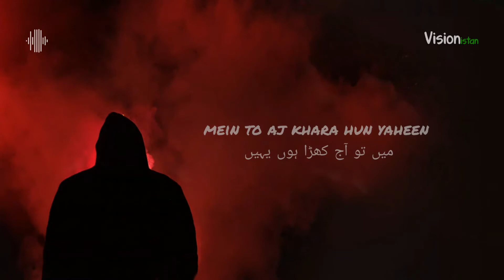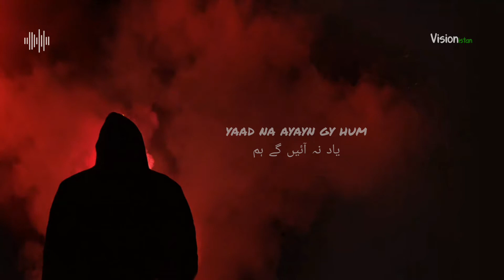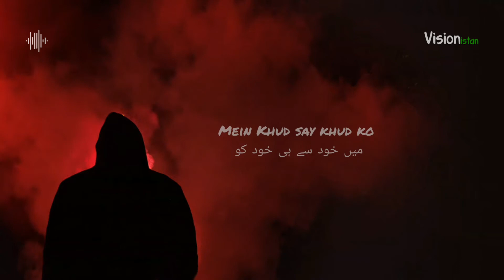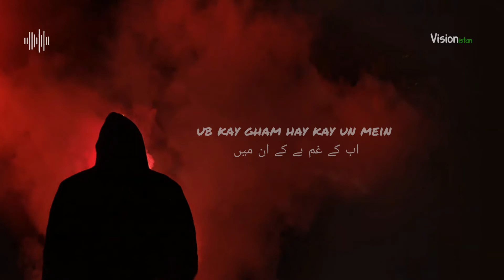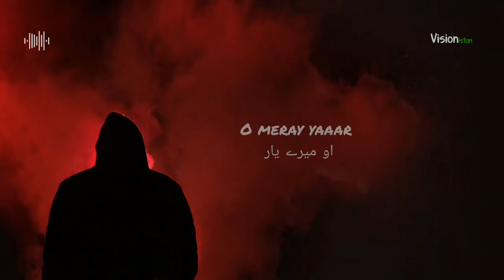🎶 MERE YAAR | feat. Naseer & Shahab | Lyrics | Visionistan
This beautiful song was sung by  talented Pakistani Singer Naseer Afridi feat Shahab .

Presentation by Naseer and Shahab

Channel Name :  Naseer & Shahab Offical

Lyrics :

Tu kahan kho gaya,
mein to aj khara hun yaheen
woh teray thay khwab aur
meray bhi,

per tu naheeen

kuch to armaan thay kay
saath ho mera sanam
ub kay gham hay kay tumko
yaad na ayayn gay hum

Kidher ho tum, tujhay
dhoonda sara jahaan
kidher kho gayay,
mujhy koi na samjhay yahaan

O meray yaaar, O meray yaar.
O meray yaar, O meray yaar.

Mein samjha kay tujh ko
bhula dun mein kaheen
Mein Khud say khud ko
khud hi samjha naheen

Meinay dekha tha,
teri ankhon mein saraa jahaan.
ub kay gham hay kay un mein
nazar na ain gay hum

dhoonda sara jahaan
kidher kho gayay, mujhy
koi na samjhay yahaan